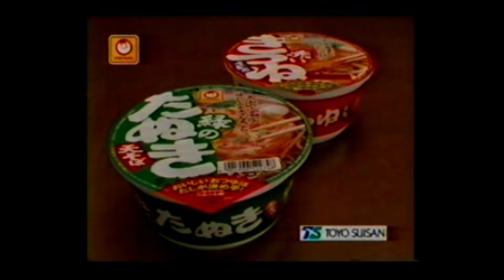懐かしいCM【人別】武田鉄矢さん